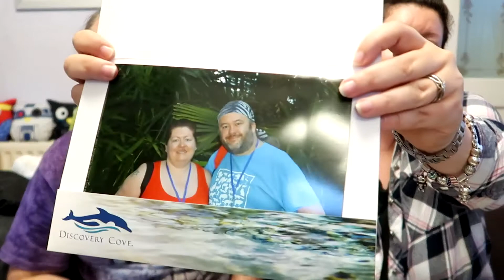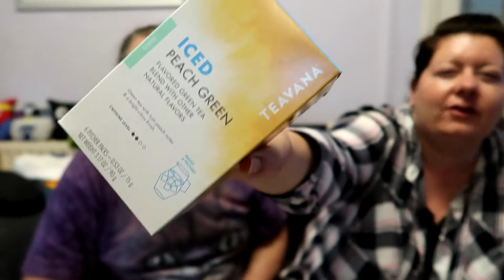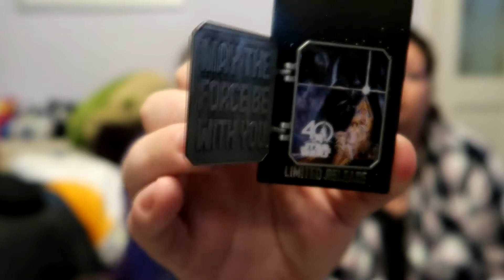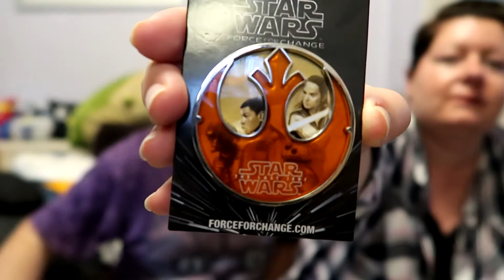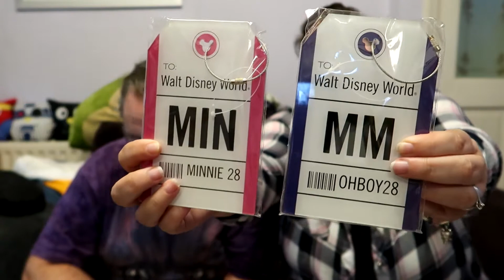Florida 2017 - The Haul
We were so overjoyed by the amount of people who watched our travel day that we decided to put our haul up early!

Check out what we bought and most of the prices we paid along the way.

"Carefree", "Life of Riley", "Fretless", "Daily Beetle", "The Show Must Be Go"